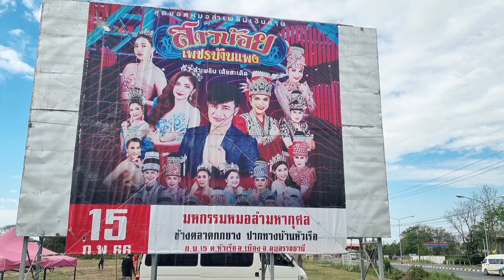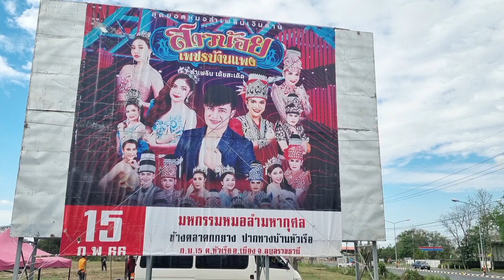สาวน้อยเพชรบ้านแพง อุ๋งอิ๋ง คืนนี้ ปากทางบ้านหัวเรือ อ.เมือง จ.อุบลราชธานี 15ก.พ.66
ติดต่อสาวน้ำยืน แอดไลน์ 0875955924
หรือเข้ากลุ่มไลน์ค่ะ
คุณได้รับคำเชิญให้เข้าร่วม "อีสานออนซอนโดยสาวน้ำยืน" โปรดแตะลิงก์ด้านล่างเพื่อเข้าร่วมโอเพนแชทนี้